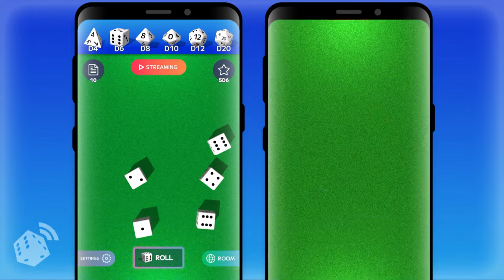Remote Dice 3D - Share Dice Results in Tabletop RPGs and Board Games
Finally, 3D dice app that share the results in real time!
Realistic motion makes remote play of Tabletop RPGs (pen and paper), board games & card games even more fun!

*Mac models with Apple silicon only